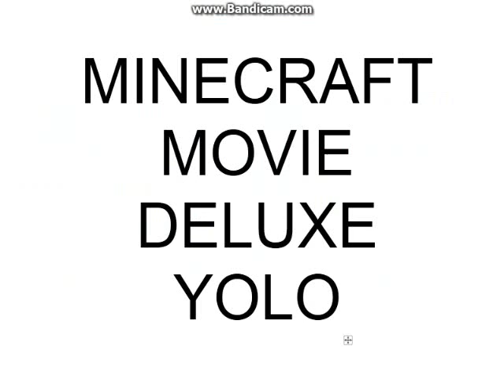Minecraft Movie Deluxe YOLO Fake Trailer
I don't even know what this was all about. And why is Jeb one of the four? Maybe because he never got toilets past Notch?